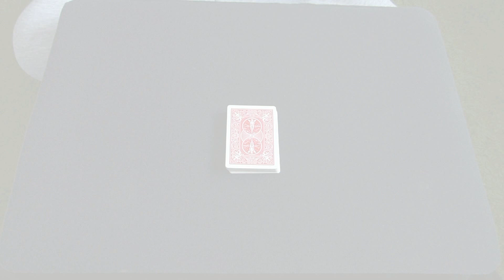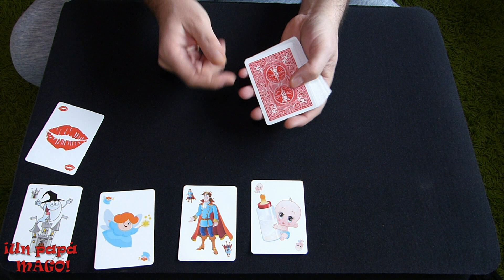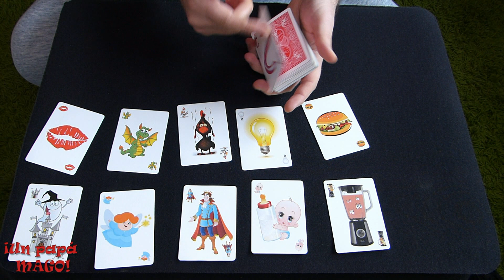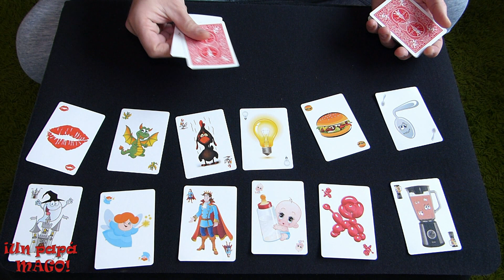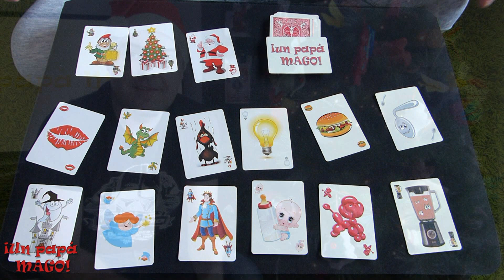🌲 CUENTO DE NAVIDAD 🌲 Trucos de Magia con cartas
¡Feliz Navidad!
Aquí tenéis un vídeo especial de Navidad, un cuento muy divertido narrado por alguien muy especial. ¡Que lo disfrutéis!
Feliz Navidad para todos, que paséis unos días llenos de Magia y de Ilusión.

Utilizando las barajas bicycle Fast N genious y Fake N genious

Edición y tratamiento de imagen: Iván Santacruz.